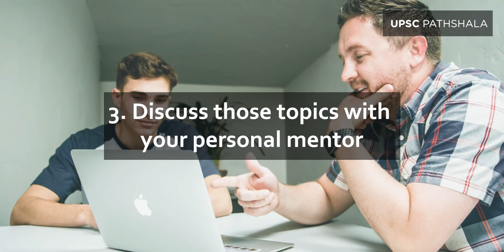How To Study For IAS Essay Exam? | UPSC CSE Online Preparation Strategy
Watch this video to know how to prepare for Essay Writing in UPSC CSE IAS examination.

UPSC Pathshala conducts regular LIVE classes for UPSC aspirants wherein the top mentors teach theory, general studies, current affairs, past question papers, doubt solving and discussion sessions.

►Download our UPSC Pathshala App to book a free demo class now and continue your UPSC CSE preparation anywhere anytime

Happy Learning!